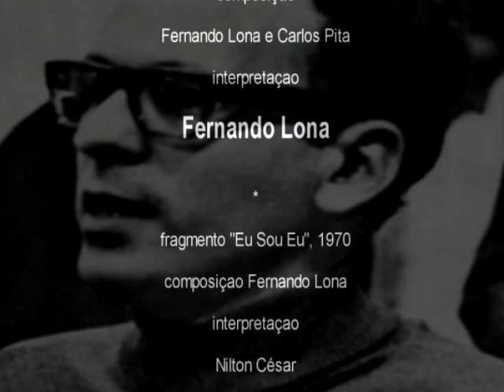Fernando Lona,1977, "Fado das Gaiolas". Cenas cinema Yoná Magalhães, outras cenas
Imformações - Imagens - fragmentos de cenas dos filmes "A zivot jde dál", 1935, direção Carl Junghans, F.W. Kraemer e Václav Kubásek; "Vidas Secas", 1963, direção Nelson Pereira dos Santos, cenas Maria Ribeiro; "Deus e o Diabo na Terra do Sol", 1964, direção Glauber Rocha, cenas Yoná Magalhães, Othon Bastos, Geraldo Del Rey, Roque Santos, Lídio Silva , Maurício do Valle e Sônia dos Humildes;"Les Nuits", 2014, coreografia Angelin Preljocaj; "Terra em Transe", 1967, direção Glauber Rocha, cenas Irma Álvarez,Paulo Autran e Clóvis Bornay e "Capas Negras", 1947, direção Armando de Miranda, cenas cenas Alberto Ribeiro e outras imagens do Acervo radiosantos (REM). Áudios do clipe: "Fado das Gaiolas", composição Fernando Lona e Carlos Pita, interpretação Fernando Lona, 1977, gravadora Tapecar e fragmento "Eu Sou Eu", composição Fernando Lona, interpretação Nilton César, 1970, gravadora RCA Victor.  Acervo Rádio Educativa Mensagem - radiosantos (REM).